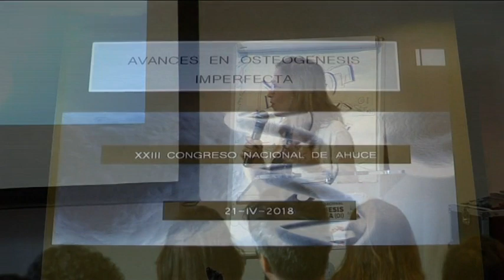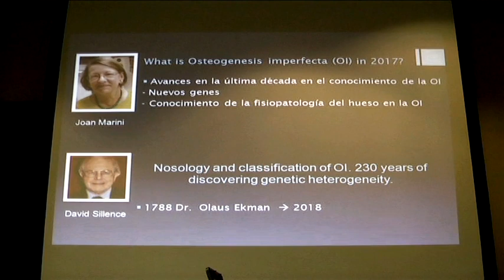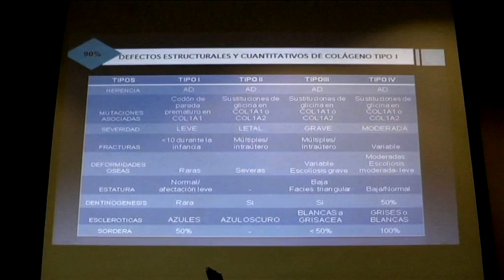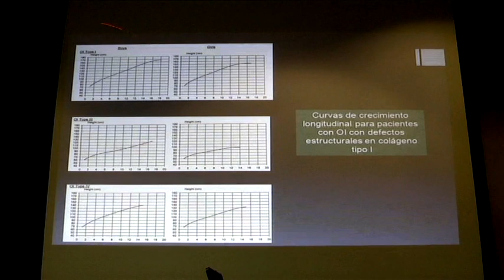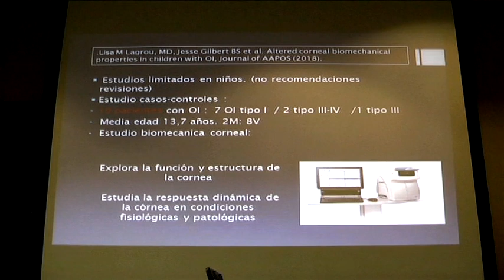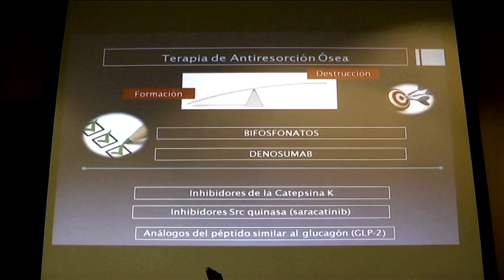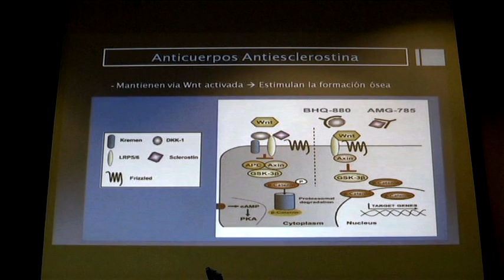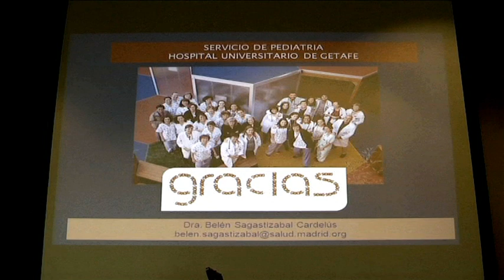OI y últimos avances - Congreso AHUCE 2018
El XXIII Congreso Nacional AHUCE sobre osteogénesis imperfecta (OI) tuvo lugar del 20 al 22 de abril de 2018 en Alcobendas (Madrid).

Ponencia: "OI y últimos avances"
Belén Sagastizábal (Pediatra, Hospital Universitario de Getafe)

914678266